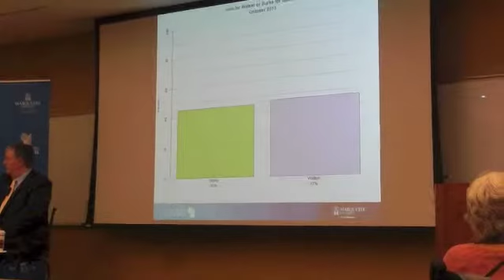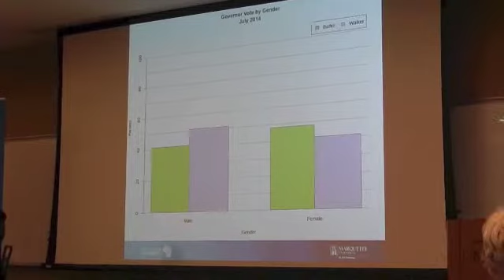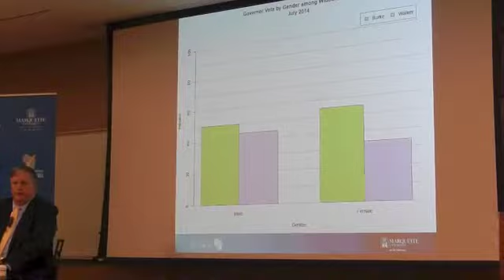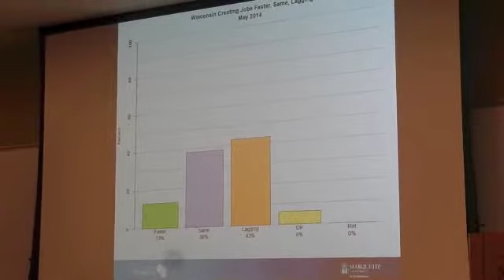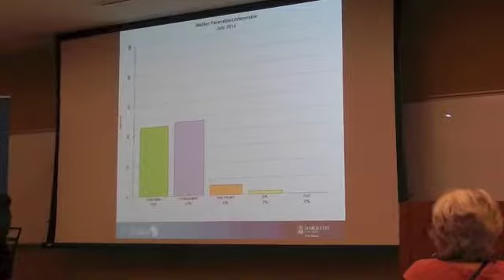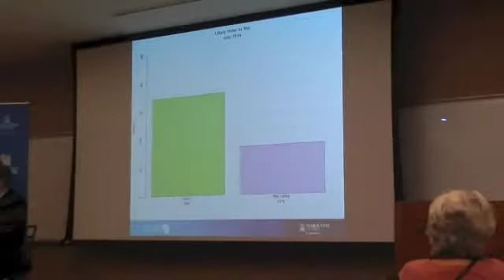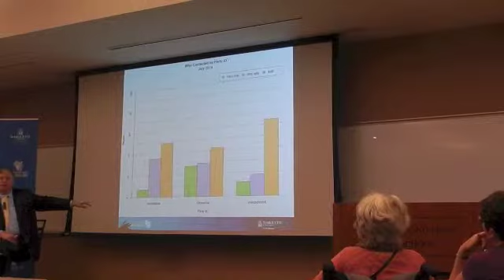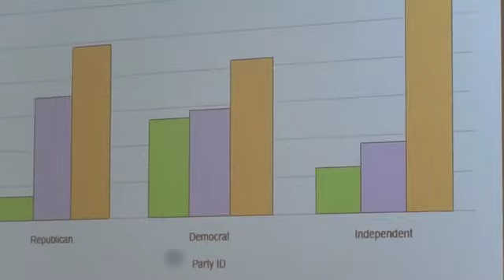Marquette Law School Poll July 23, 2014 Walker, Burke Virtual Tie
Presented by Charles Franklin and Mike Gousha.
The poll reveals almost similar results of the last poll in May, 2014.

I the current poll Governor Scott Walker received the support of 46% of registered voters and challenger Mary Burke 45%. Listen to the video for more complete results.